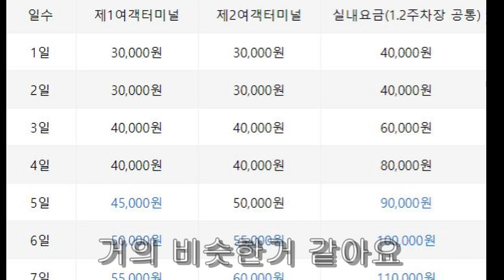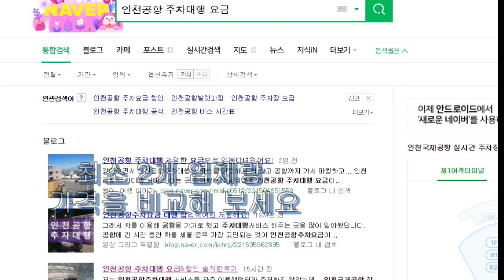인천공항 장기주차, 주차대행 팁, Incheon Airport long term parking tip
해외 여행시 인천공항 장기주차 , 주차대행 서비스를 이용하시는데요. 거기에 대한 필요한 팁을 정리 했습니다. 상세 내용은 여기를 참조해 보세요